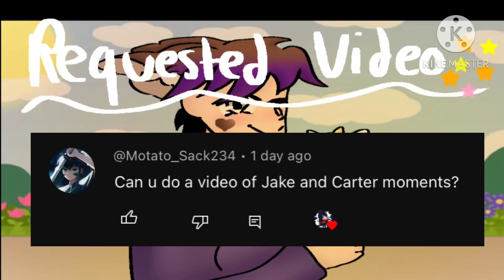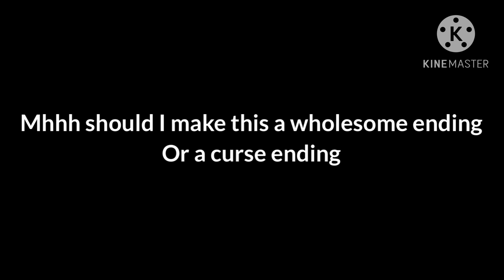Random Jake and Carter moments (gacha club gay short)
✿ Jake Carter aurora & Andrew
✿ zero & shadow